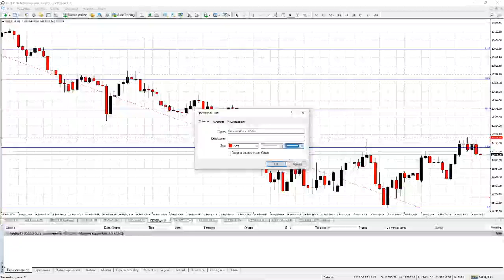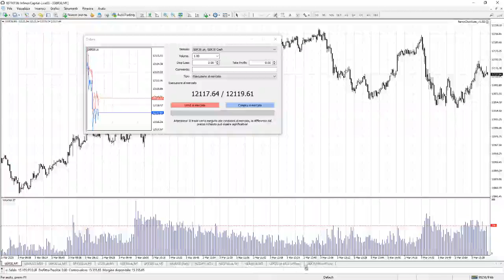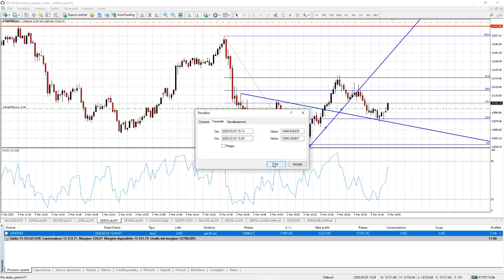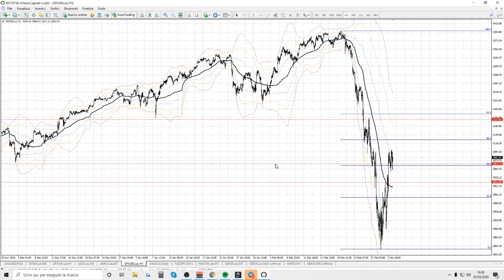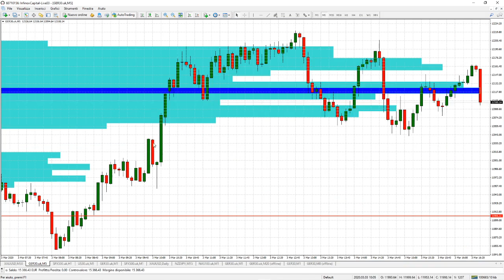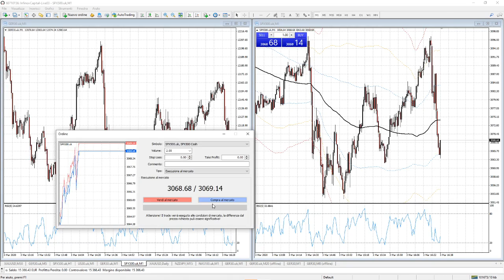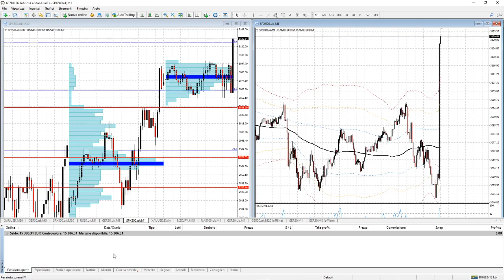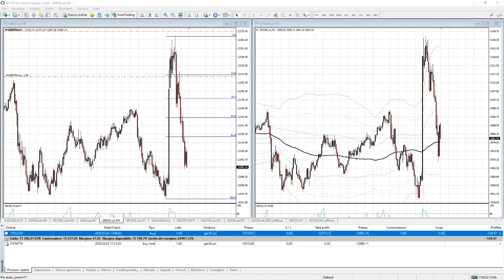🔴 03/03/2020 MARCO TOSONI IN LIVE TRADING 🔴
Link conto operativo (live trading youtube)